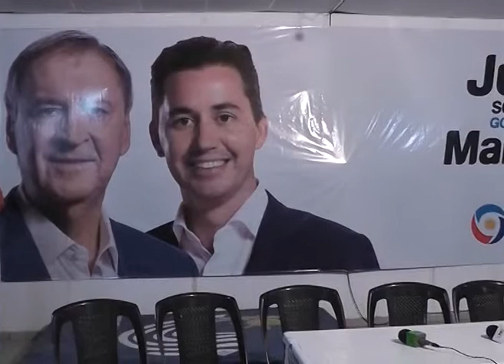Festejo en el bunker de Hacemos por Córdoba